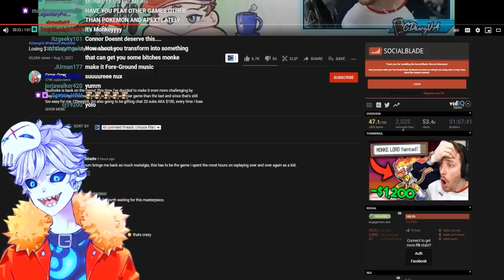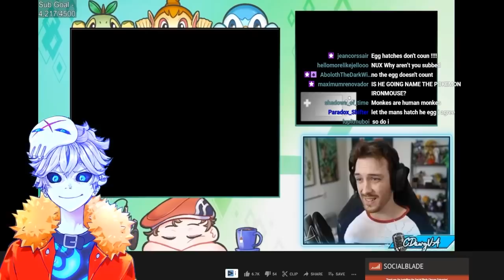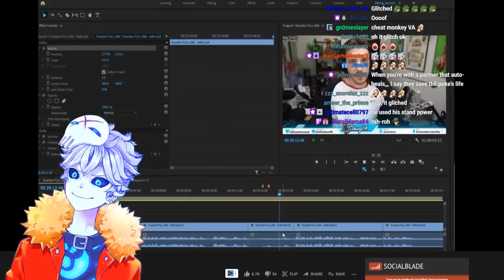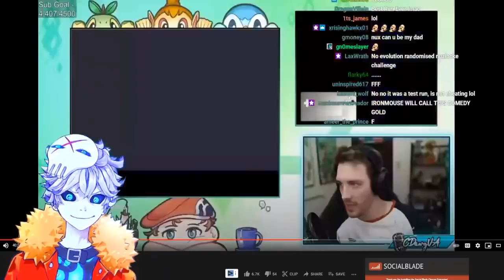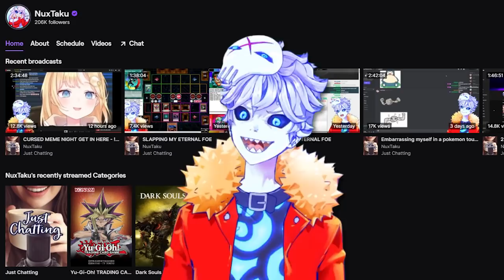cdawgva drama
Credits:

Vtube model Live2D :
Enma @ Ironvertex